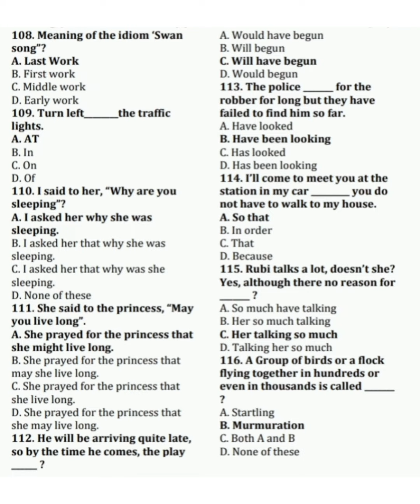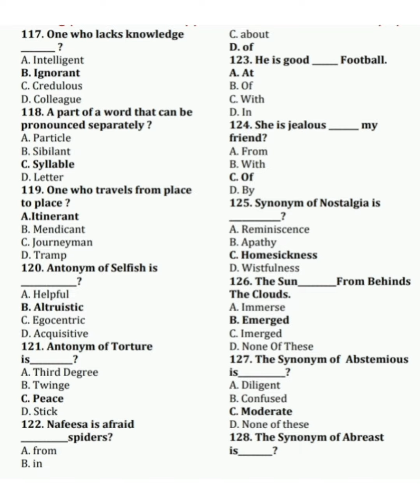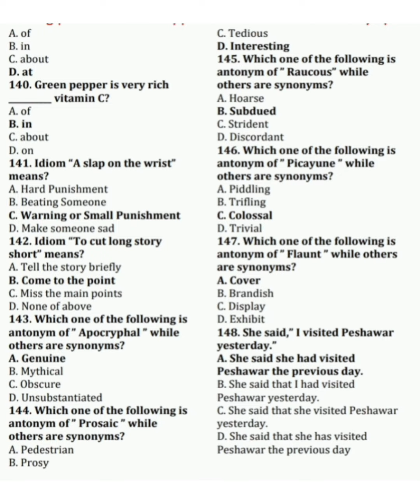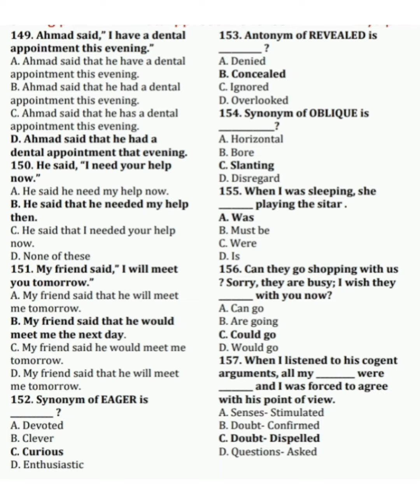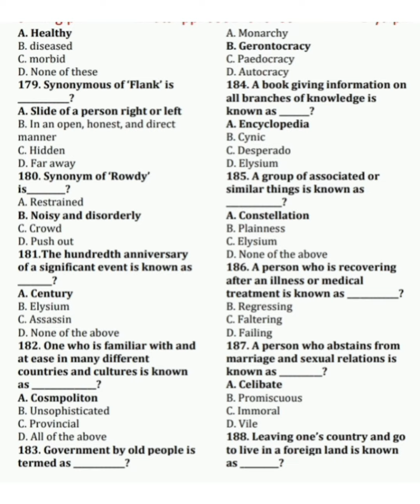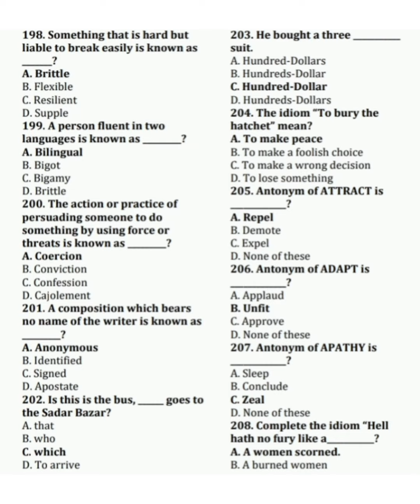Preparation for Naib Tehsildar.... English Comprehension & Composition (MCQs)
Improve Education